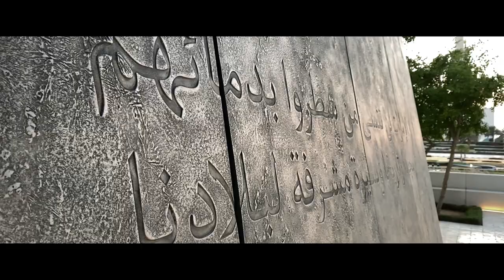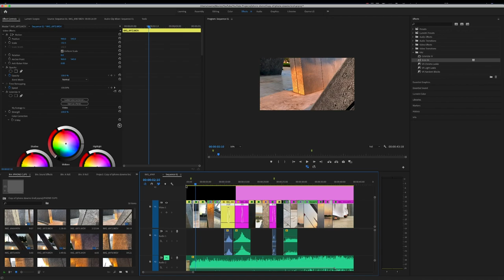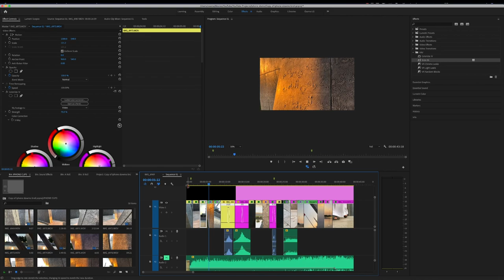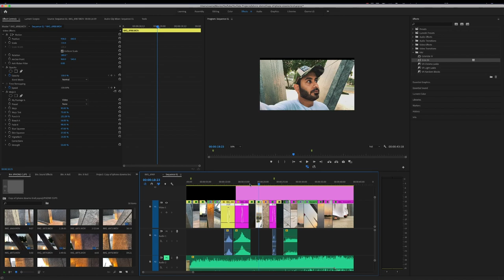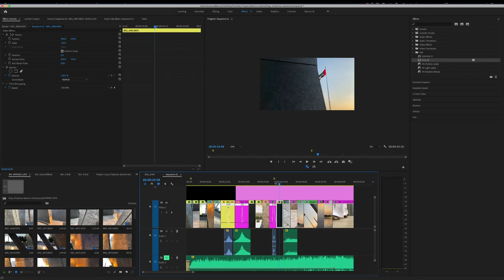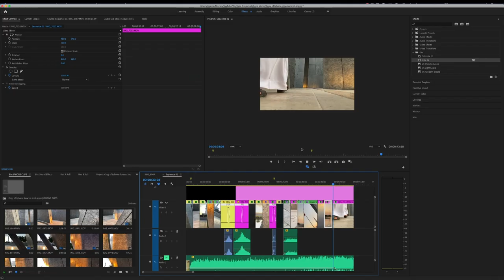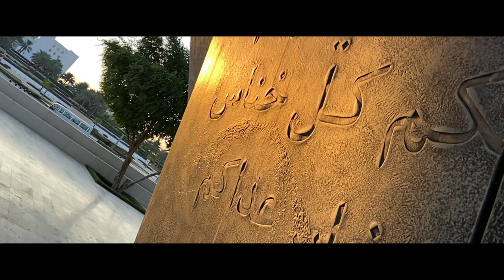جربت أصور فيديو ب Iphone 11 Pro Max | النتيجة صدمتني!!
جربت أصور فيديو باستخدام كاميرا الموبايل الجديد i Phone 11 Pro الجديدة.
وبصراحة انبهرت بالنتائج، شوف الفيديو للنهاية وقرر بنفسك

عني باختصار : أسامة الزبيدي، مصور فوتوغرافي وصانع محتوى على اليوتيوب، فائز بالعديد من الجوائز المحلية والعالمية في التصوير، في هذه القناة اود مشاركتكم خبراتي وتجاربي في الحياة مع التركيز على جوانب التصوير، أسعد بالاجابة على أسئلتكم واستفساراتكم

الأدوات المستخدمة في التصوير:
كاميرا رئيسية : Sony A7III
عدسة :Sony  24mm F 1.4  G master